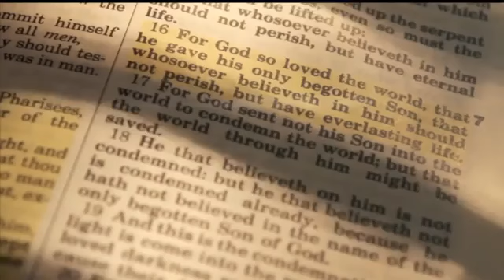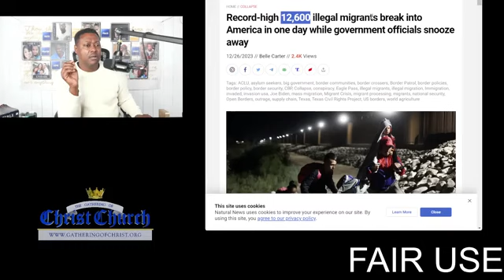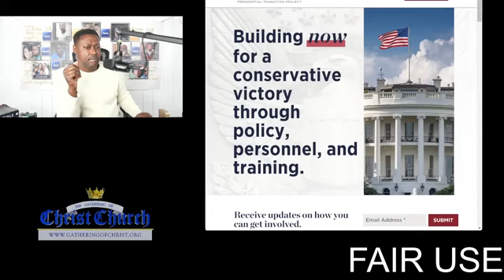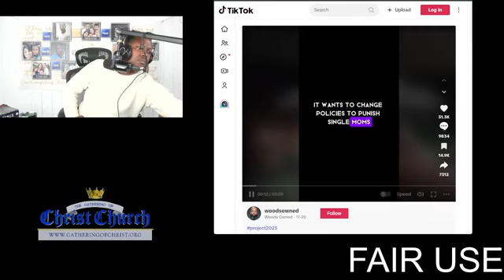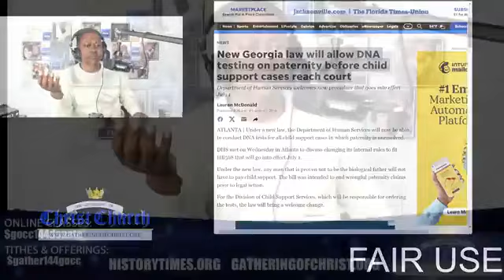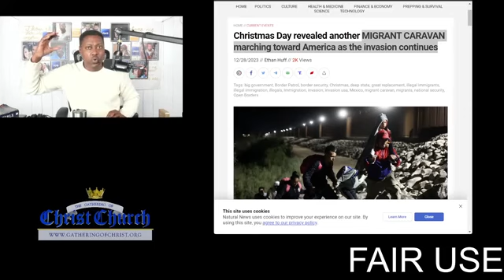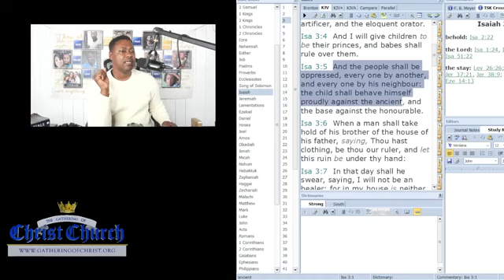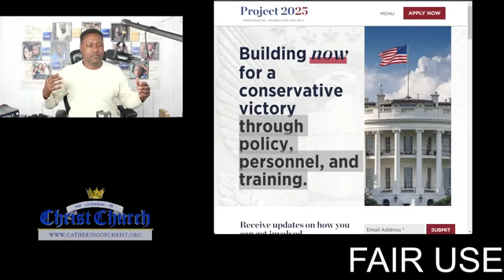2025 social Attack coming Patreon Update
PRAISE TMH AHAYAH, HIS SON YASHAYA, AND THE HOLY SPIRIT.
= BLESS YOU =
CREDITS TO GOCC ELDERS, THEIR GUESTS, & THE ORIGINAL UP-LOADERS
I DO NOT MONETIZE.

[ IF I DON'T UPLOAD VIDEOS IT MEANS IM AWAY OR YOUTUBE STRIKED ME ]